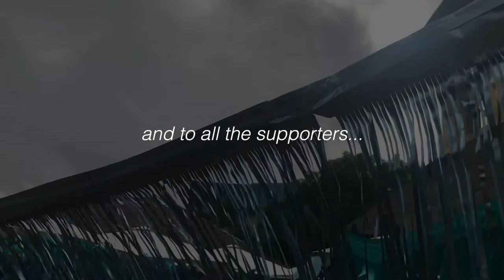BGGS Blue Day Term 1 2022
Brisbane Girls Grammar School
Blue Day Term 1 2022

70s theme//QGSSSA swimming